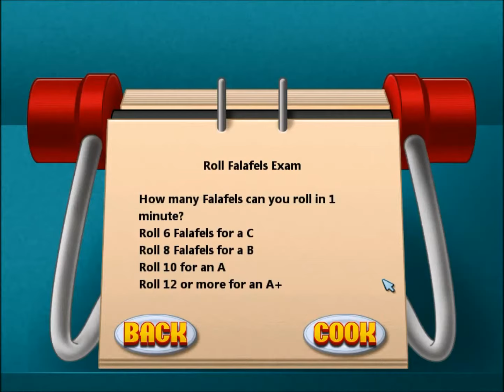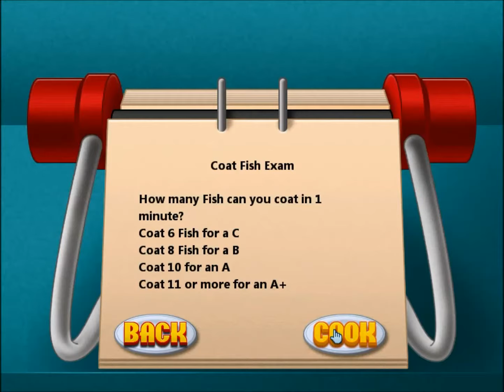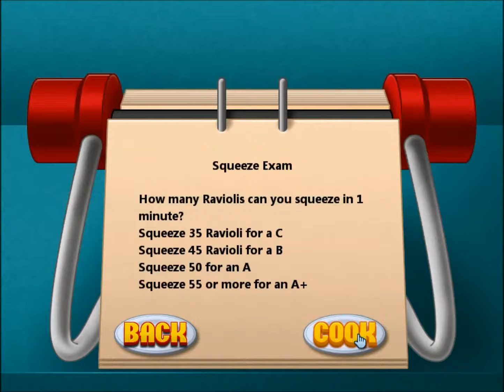Cooking Academy - Gameplay Part 17 (Dinner) Exam